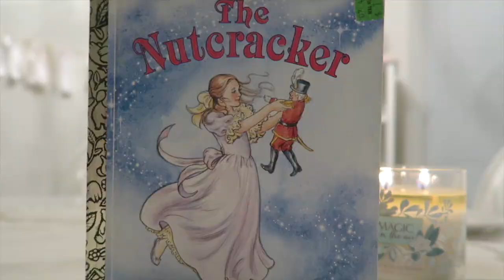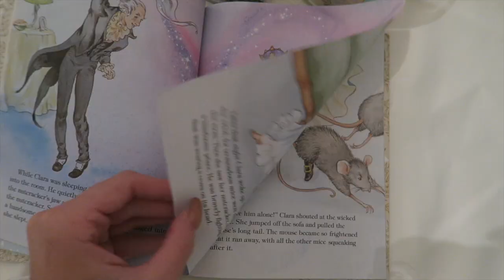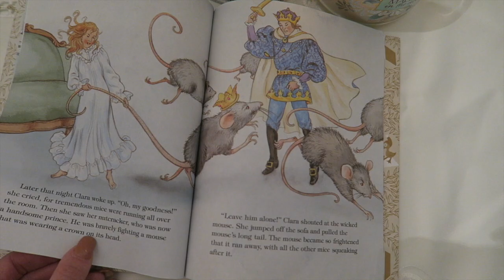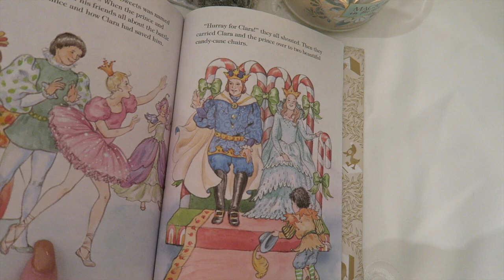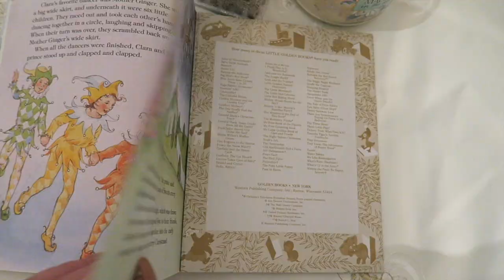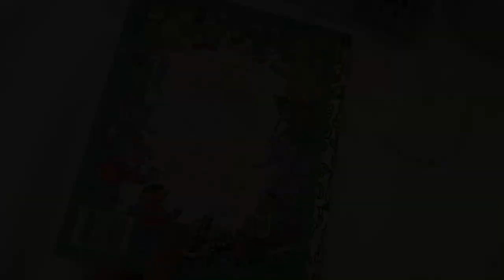The Nutcracker (Night Routine)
HI IM GABI FROM NIKI AND GABI ON YOUTUBE :)

MY SONG! Ever After - by Gabriella DeMartino

fancysnapsbygab